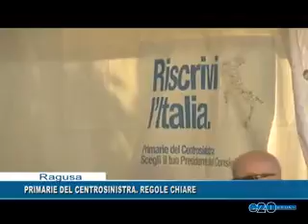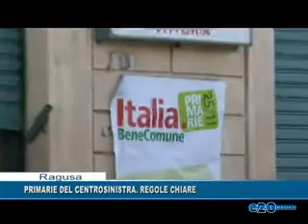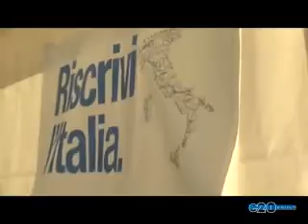PRIMARIE DEL CENTROSINISTRA, REGOLE CHIARE